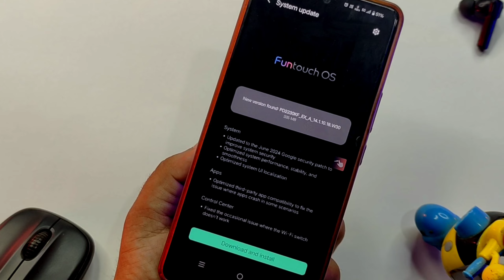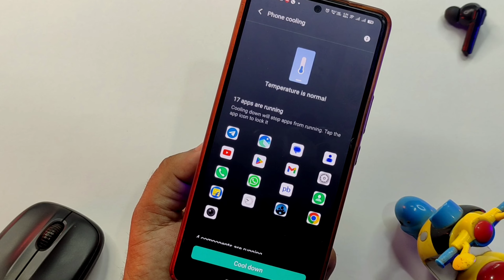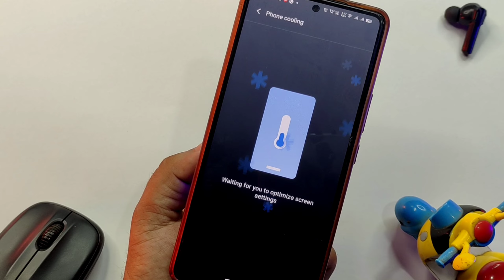Vivo T2x & Vivo Y56 New Update in June 2024 | Vivo T2x New Features | Vivo T2x 14.1.10.18 Update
Vivo T2x & Vivo Y56 New Update in June 2024 | Vivo T2x New Features | Vivo T2x 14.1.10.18 Update Review

MY GEAR USED FOR YOUTUBE VIDEOS :

👉 Green Screen

ABOUT THIS VIDEO :
I Told In This Video About Vivo T2x & Y56 New Update in May 2024